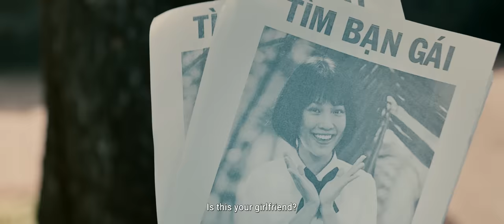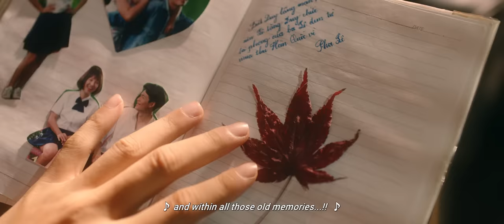ƯỚC HẸN MÙA THU | Official Trailer | KC: 10.05.2019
Tiếp nối thành công của “Tháng Năm Rực Rỡ”, đạo diễn Nguyễn Quang Dũng quay trở lại với dự án Ước Hẹn Mùa Thu cùng một câu chuyện hài hước, lãng mạn và tréo ngoe hơn. Phim là hành trình đi tìm lại mối tình đầu sau 15 năm hôn mê của chàng trai tên Duy mà trong đó 3 yếu tố: tình yêu, tình bạn & tình địch đan xen lẫn nhau tạo nên những màu sắc rất đặc biệt. Và đó cũng chính là lời ước hẹn của tuổi trẻ mà họ - những chàng trai, cô gái đã kịp tìm lại được trước khi để những lo toan bộn bề của cuộc sống cuốn trôi đi...Ước Hẹn Mùa Thu hứa hẹn là bộ phim dành cho những người trẻ, những người đang sống hết mình vì tình yêu.
• Đạo diễn: NGUYỄN QUANG DŨNG
• Sản xuất: Galaxy M&E & HK FILM
• Diễn viên: Trần Quốc Anh, Vũ Ngọc Hoàng Oanh, Duy Khánh, Kay Trần, Nhan Phúc Vinh, Hoàng Phi,…
• Thể loại: Lãng mạn – Hài
Ước Hẹn Mùa Thu do Galaxy M&E và HK Film hợp tác sản xuất. Phim dự kiến khởi chiếu vào 10/5/2019.